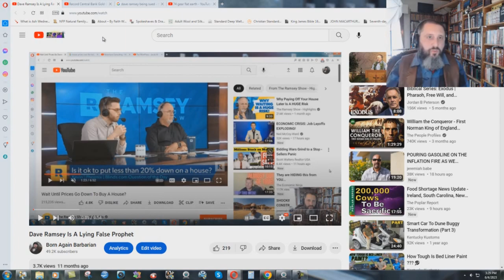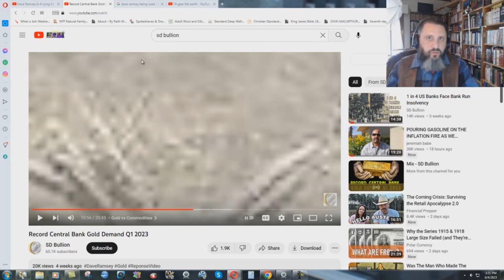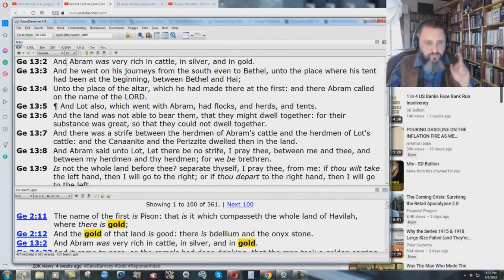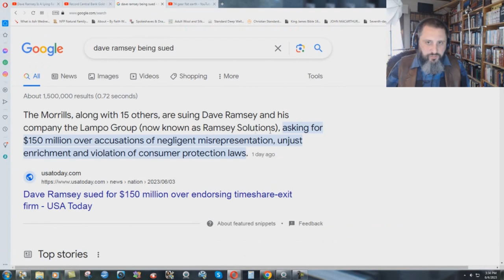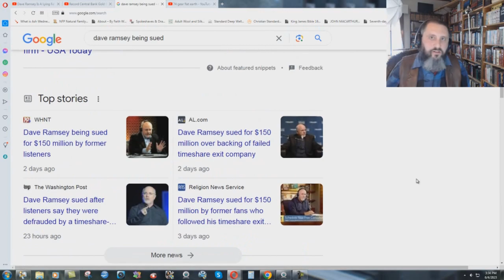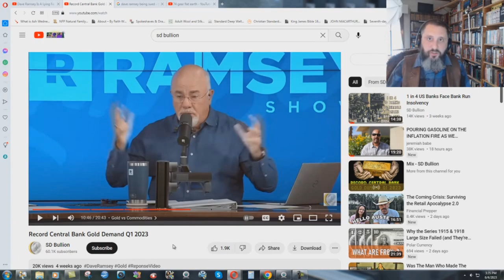Dave Ramsey Proven To Be A FRAUD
Here is the link to my original video:
"Dave Ramsey Is A Lying False Prophet"